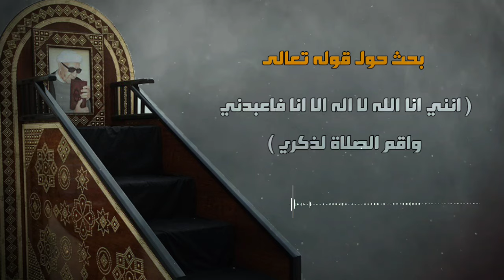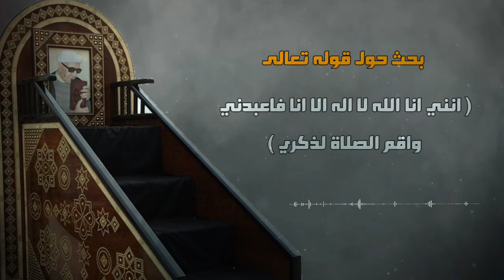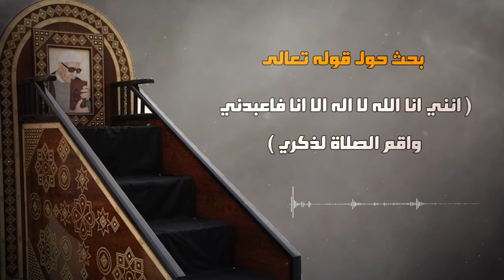انني انا الله لا إله إلا انا فاعبدني واقم الصلاة لذكري | د.احمد الوائلي